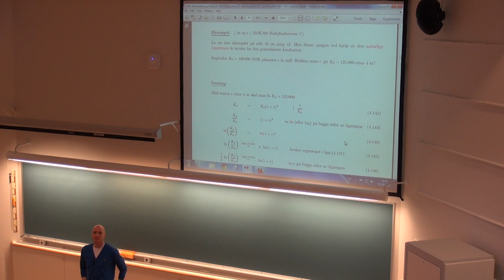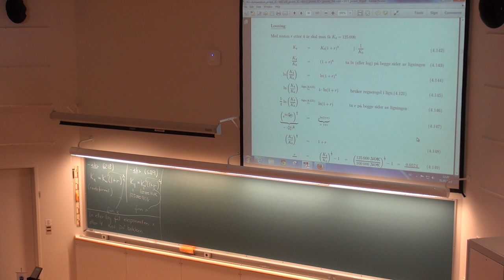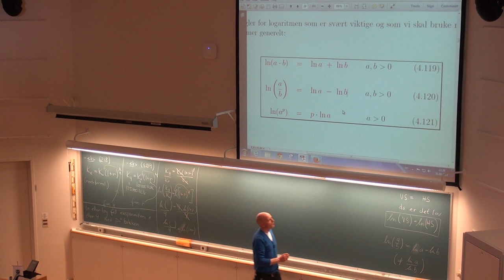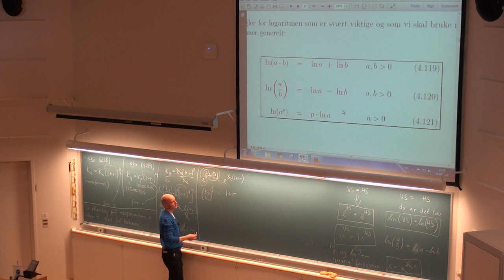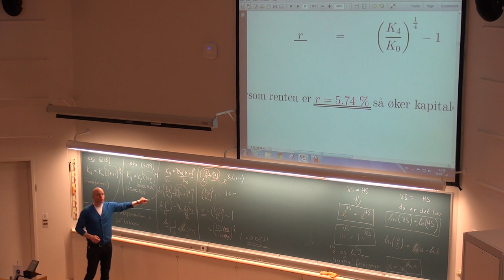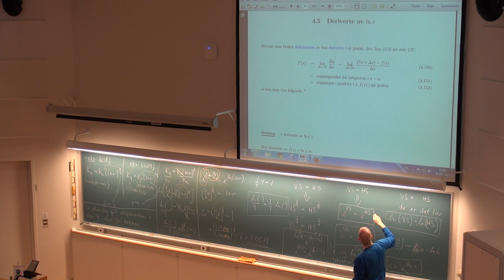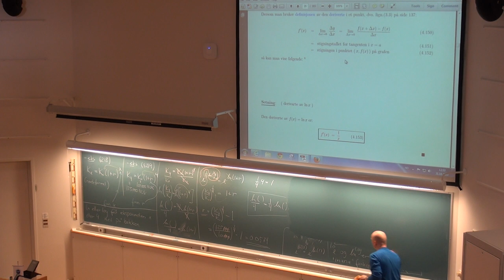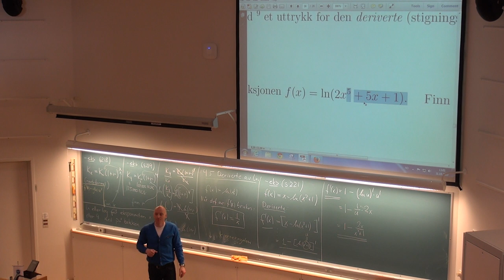143 Forelesning MAT100, (31. okt. 2013)